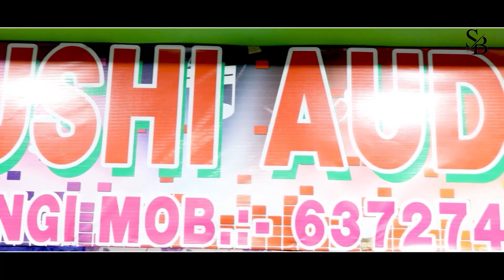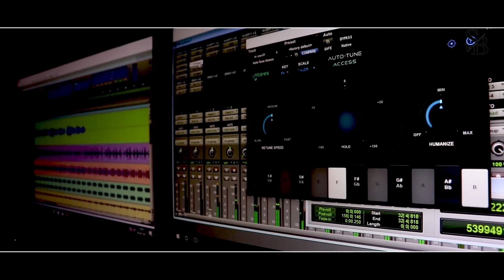SIDHU KANHU CHAND BHIRO FULO JHANO TEKO | New Studio Version video 2021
PRODUCER-SHIBU SOREN
CO PRODUCER-TIKARAM SOREN
SINGER-SHIBU SOREN & SAKRO SOREN
RECODING-KHUSHI AUDIO BASINGI
AUDIO MIXING-SUNIL BASKEY
CAMERA & EDITING-DHARMA BASKEY

Tags.
NEW SANTALI SONG 2021,NEW SANTALIVERSIONG 2021,NEW SANTALI HD VIDEO 2021,NEW SANTALI ALBUM 2021,NEW SANTALI HD DJ SONG,NEW SANTALI JATRA 2021,NEW SANTALI,NEW HO SONG 2021,NEW HO VIDEO HD 2021,NEW HD ALBUM 2021,NEW SAN SIDHU KANHU CHAND BHIRO JHANO TEKO 2021,mother Baha production